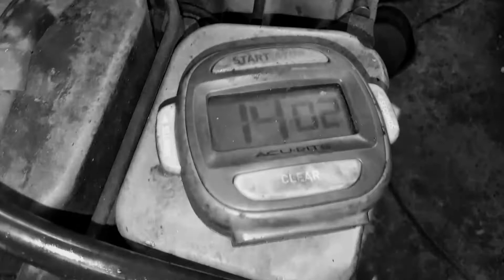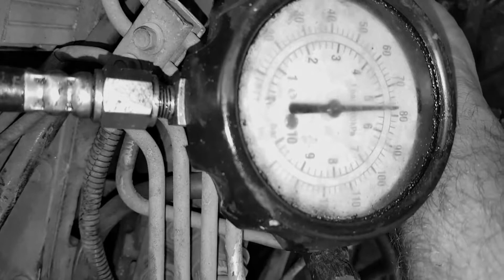Copy of Milan jirak 4b p pump dodge adapter 053117